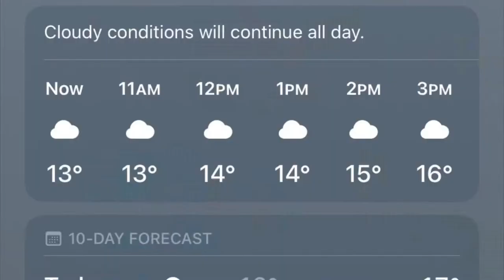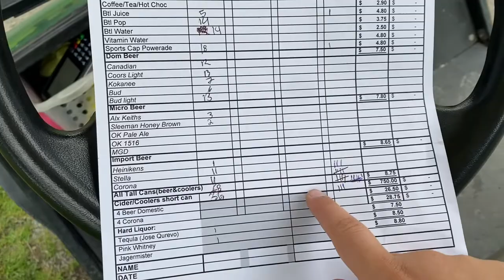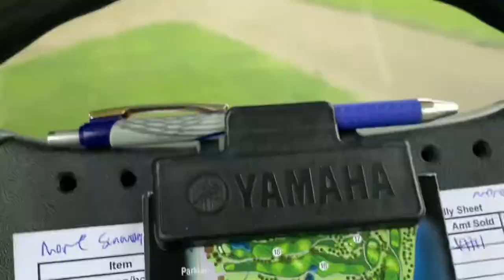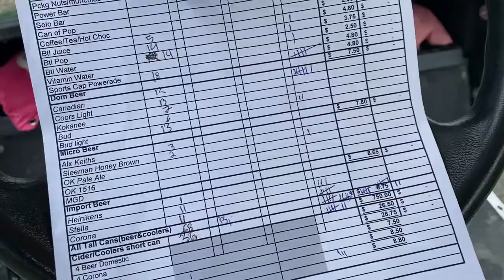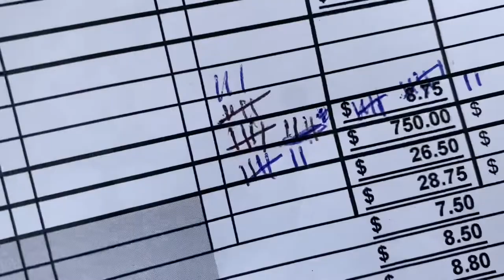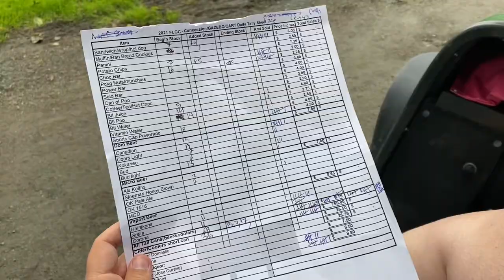A day in the life as a golf course beverage cart girl: come to work with me 🤑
What it is like to be a bev cart girl / bar cart girl

✨ Candles: Olumiere.com

🤑 Discounts 🤑

🍹The easiest cocktails are by cocktail bomb Use when ordering from Cocktail Bomb Shop!

Featured in:
Insider.com, todays bride, NY Post (x3), Yahoo, wedding dreams, pop rush, indy100, mirror, the sun, the daily advent, the world news, AOL, and many more!

Bev cart

Beverage cart
Cart girl
57
Vlog
68
Weekly vlog
59
71
beer cart
61
beer cart girl
64
beer cart girl golf course
beer cart girl job
45
best summer jobs

bev cart girl
64
bev cart vlog
49
beverage cart girl
63
beverage cart girl at golf course
daily vlog
47
day in my life
easv summer iobs

golf cart girl
66
golf course

jobs with tips

summer job ideas
41
summer job vlog
34
summer jobs

summer jobs for college students

summer jobs with tips

vlog
68
vlogger
vlogs
44
65